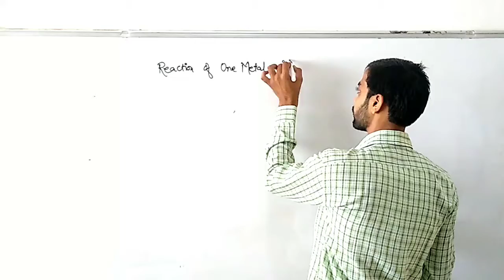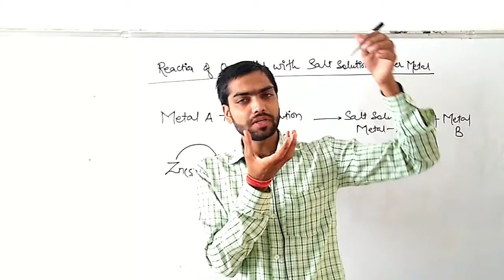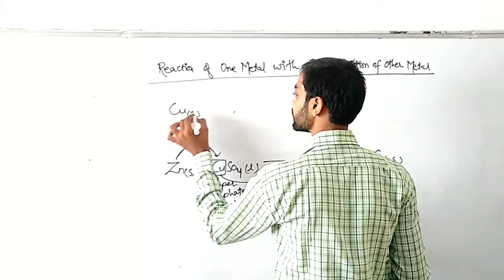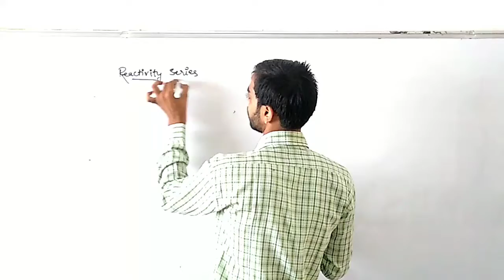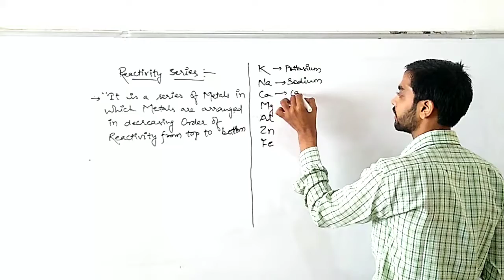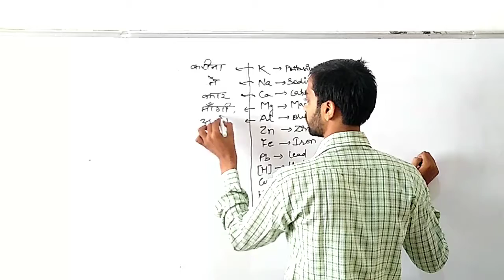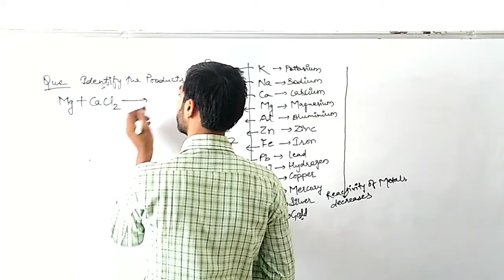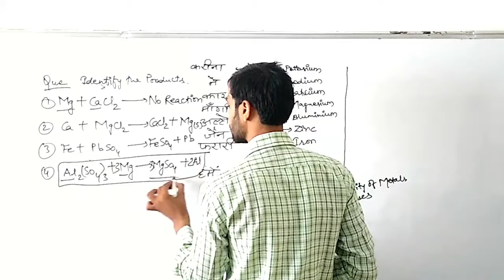C-10:Metals and Non-metals#Part-05: Reactivity series